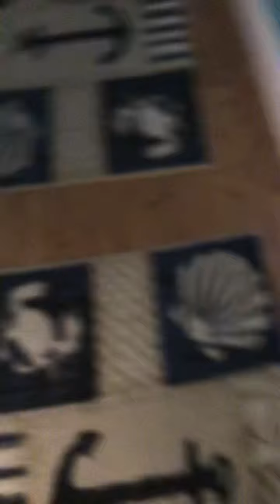I need ￼a lot of ￼subscribers so I can do a meet and greet